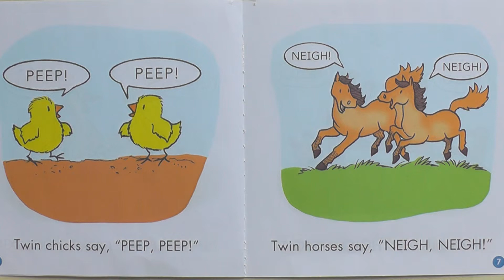"Farm Twins", a First Little Readers book, read aloud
Who lives on the farm?